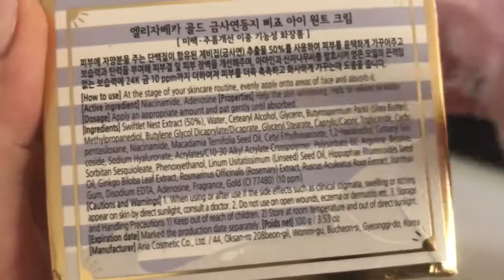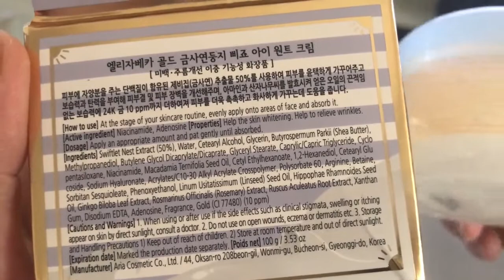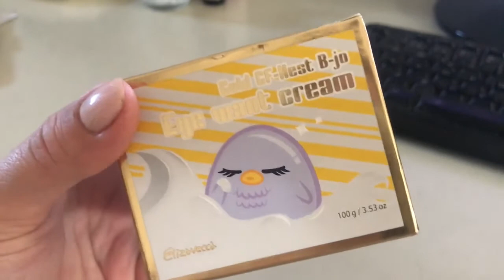Reseña Elizavecca Gold CF-Nest B-JO Eye Want Cream 100ml Big (review)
Les hice esta reseña con mi opinión personal en cuanto a este producto que estoy utilizando hace meses y me encanta! Les dejo los links por si les interesa. Espero que les sirva y cualquier consulta, me la pueden hacer en los comentarios! Gracias! 😊
Mi Instagram: @sil_martz

Producto:
 Elizavecca Gold CF-Nest B-JO Eye Want Cream 100ml Big